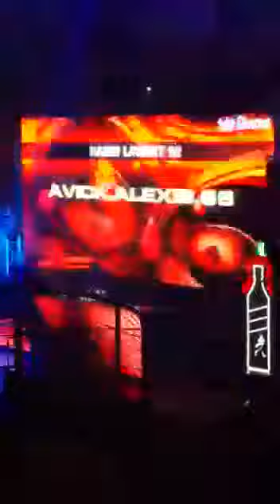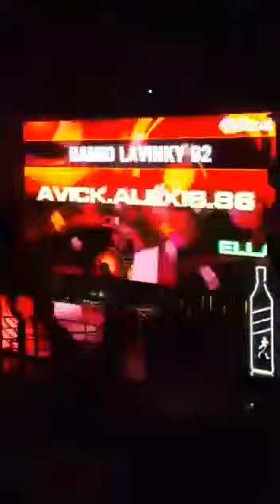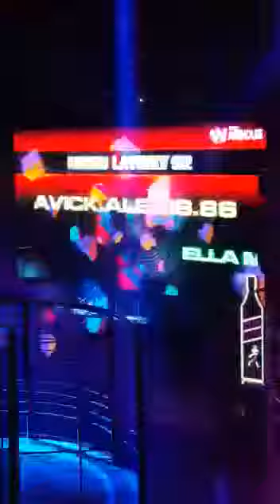Layar Led warehose surabaya